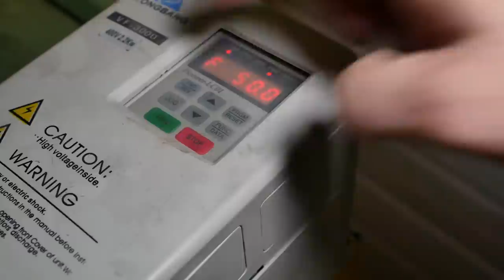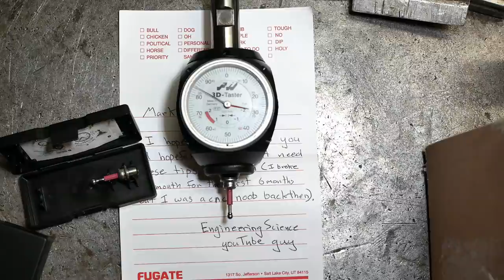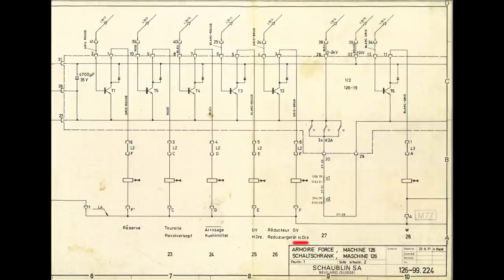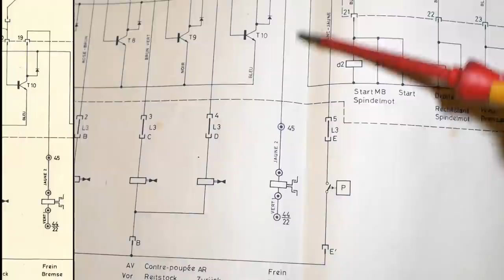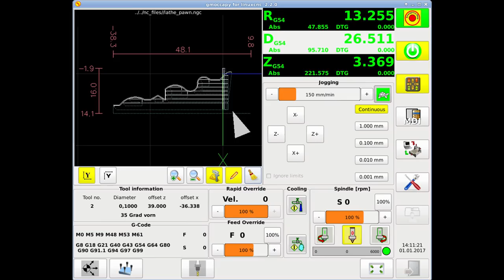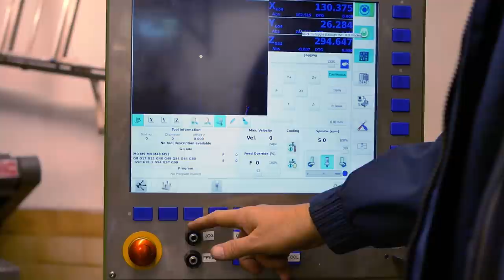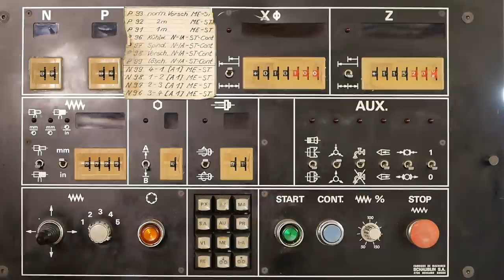Schaublin 125-CNC Lathe testing and strip down || RotarySMP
Testing the spindle and pneumatics, before lobotomising the Schaublin.

I would like to thank EngineeringScience guy @